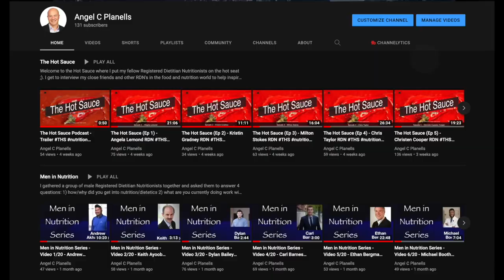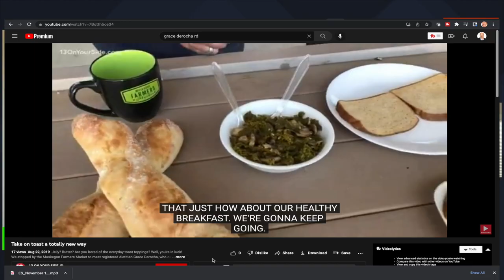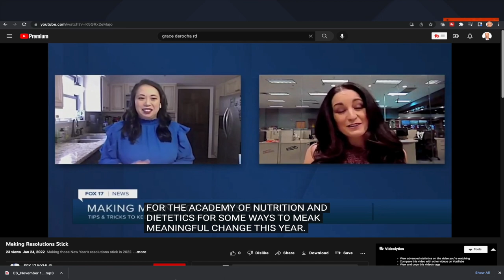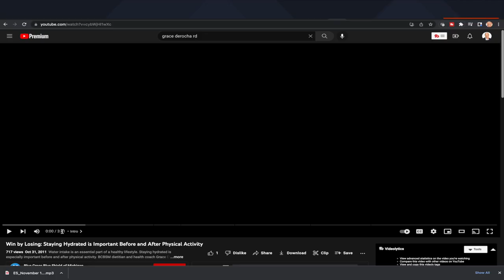The Hot Sauce (Ep 10) - Grace Derocha RDN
Episode 10 of the Hot Sauce features Grace Derocha, a fellow media spokesperson and Registered Dietitian at Marquee Health in Detroit, Michigan